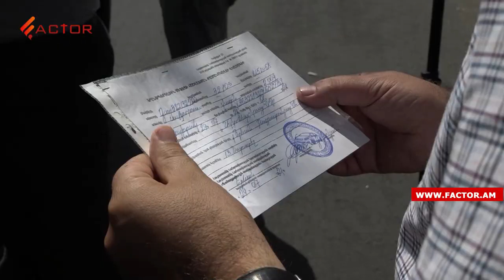Վերջին 4 օրում մշտադիտարկվել է 400 հանրային տրանսպորտ, կազմվել է շուրջ 40 արձանագրություն